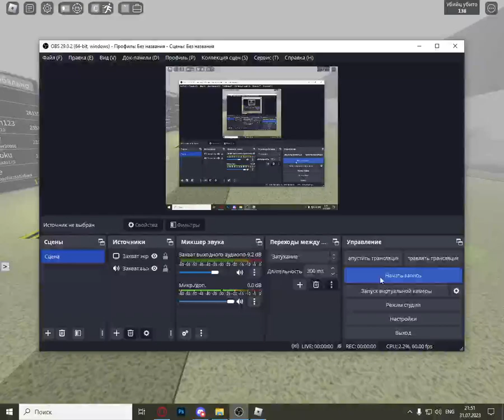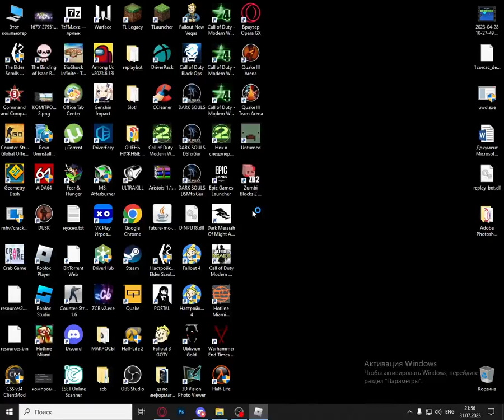ЗАБРОШЕННАЯ ЗОНА 666 В АНАПЕ | РОБЛОКС 2023